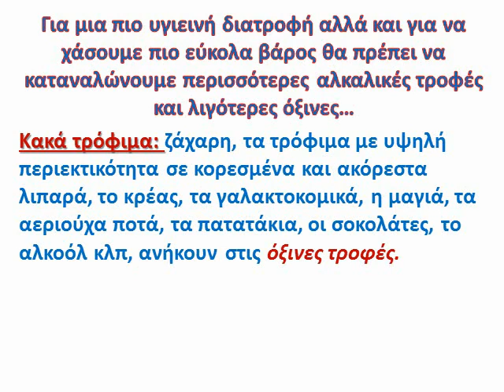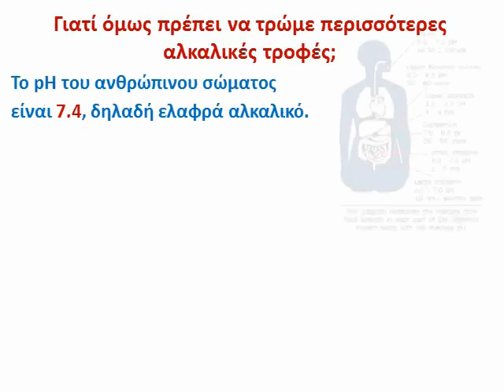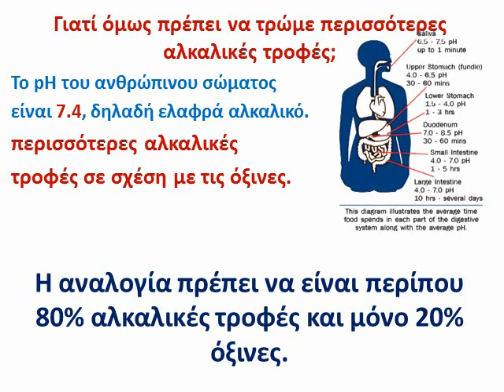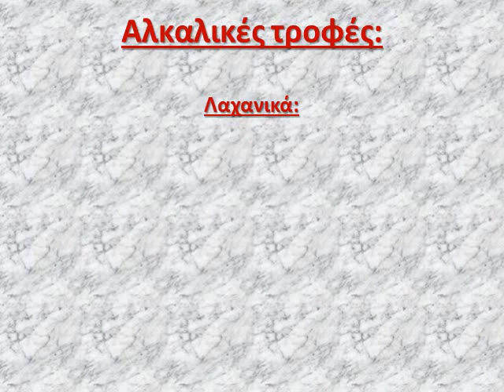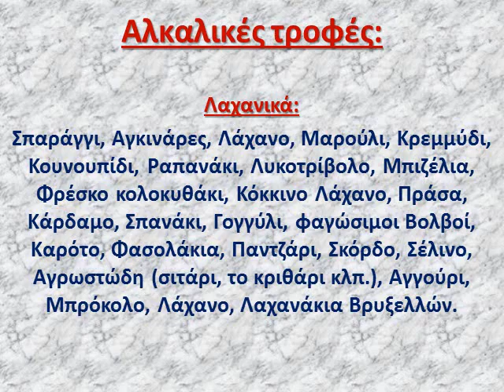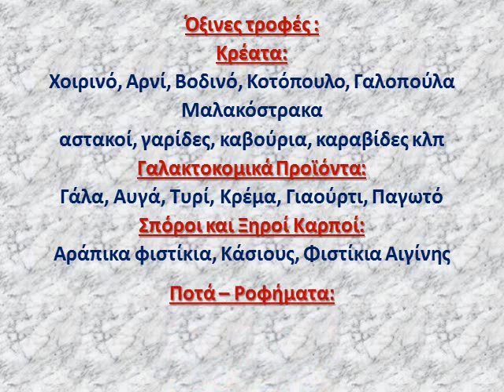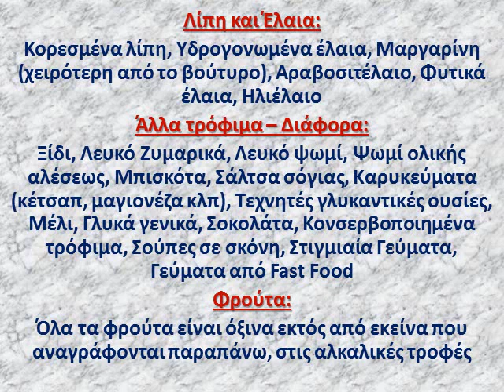ΑΛΚΑΛΙΚΕΣ VS ΟΞΙΝΕΣ ΤΡΟΦΕΣ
ΘΕΤΟΥΜΕ ΤΙΣ ΙΣΟΡΡΟΠΙΕΣ ΜΕΤΑΞΥ ΤΩΝ ΑΛΚΑΛΙΚΩΝ ΚΑΙ ΟΞΙΝΩΝ ΤΡΟΦΩΝ
Δες τον ΑΠΟΛΥΤΟ ΟΔΗΓΟ ΔΙΑΤΡΟΦΗΣ & ΑΔΥΝΑΤΙΣΜΑΤΟΣ, που θα σε πάει σωστά και σίγουρα βήμα-βήμα από το Α ως το Ω στο στόχο που θες
Εξερεύνησε την ιστοσελίδα μου, για να βρεις πολύ ποιοτικές, πλήρεις και εμπεριστατωμένες πληροφορίες για όλα τα θέματα που αφορούν την εσωτερική και εξωτερική υγεία του ανθρώπου
Εάν θες προσωπική βοήθεια, στείλε μου μήνυμα στους παρακάτω συνδέσμους:
Για instagram: